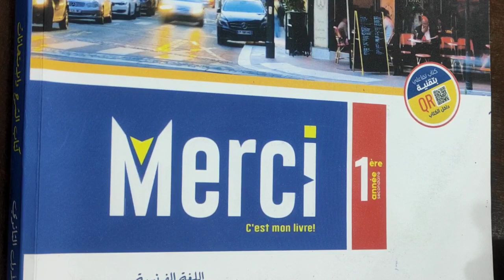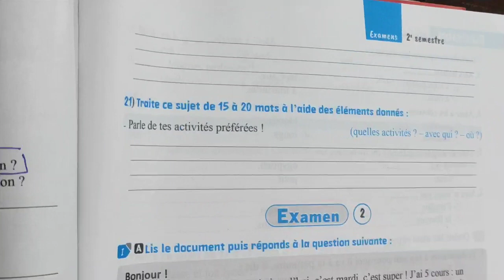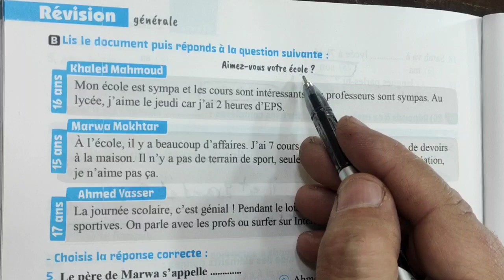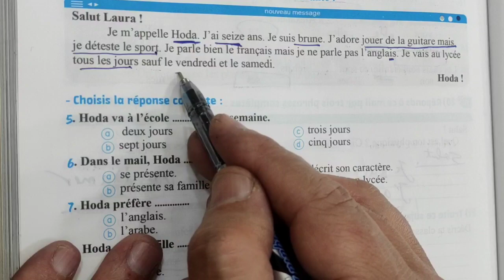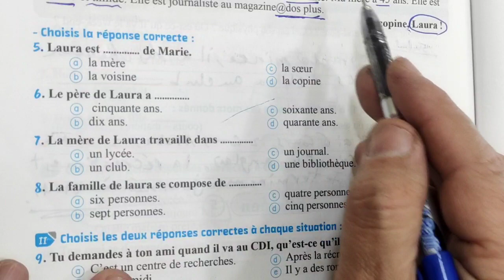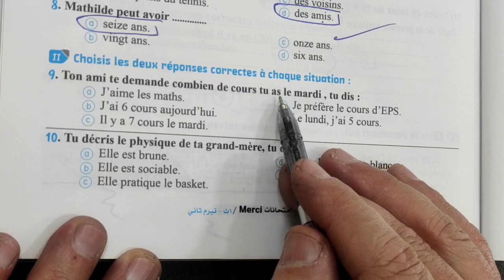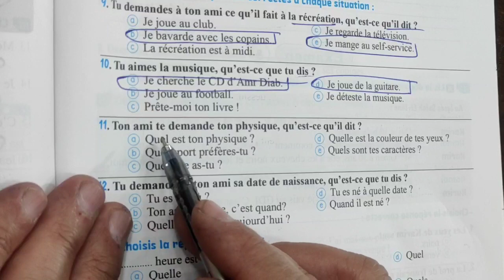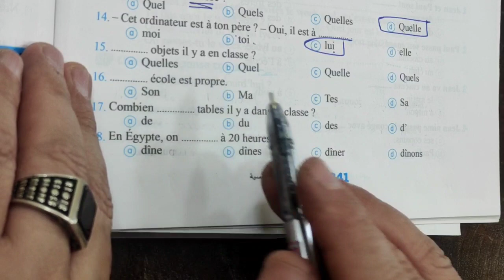حل من الامتحان 1 إلى الامتحان 8 من كتاب ميرسى للصف الاول الثانوي 2023 الترم الثاني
حل من الامتحان 1 إلى الامتحان 8 من كتاب ميرسى للصف الاول الثانوي الترم الثاني 2023